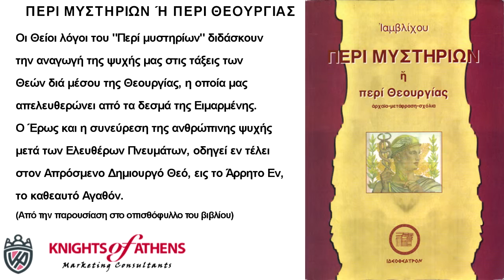ΠΕΡΙ ΜΥΣΤΗΡΙΩΝ Ή ΠΕΡΙ ΘΕΟΥΡΓΙΑΣ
Μετά από 1700 χρόνια παρουσιάζεται στην νεοελληνική, το μοναδικό Θεουργικό βιβλίο της αρχαίας ελληνικής γραμματείας, "Περί μυστηρίων" του Ιαμβλίχου. Τεκμήριο ύψιστο της πνευματόδοξης-φυσιολατρικής και ιδεολατρικής Θρησκείας της Φιλοσοφίας των Ελλήνων. Αναφέρεται στους αληθινούς Αρρήτους Λόγους των Αγιωτάτων Ελληνικών Μυστηρίων και στις Μυστηριακές Ιεροπραξίες των Τελετουργίων.
Οι Θείοι λόγοι του "Περί μυστηρίων" διδάσκουν την αναγωγή της ψυχής μας στις τάξεις των Θεών διά μέσου της Θεουργίας, η οποία μας απελευθερώνει από τα δεσμά της Ειμαρμένης.
Ο Έρως και η συνεύρεση της ανθρώπινης ψυχής μετά των Ελευθέρων Πνευμάτων, οδηγεί εν τέλει στον Απρόσμενο Δημιουργό Θεό, εις το Άρρητο Εν, το καθεαυτό Αγαθόν. (Από την παρουσίαση στο οπισθόφυλλο του βιβλίου)

Εκδότης : ΙΔΕΟΘΕΑΤΡΟΝ
Χρονολογία Έκδοσης : Δεκέμβριος 2005
Αριθμός σελίδων : 436
Διαστάσεις : 24x17